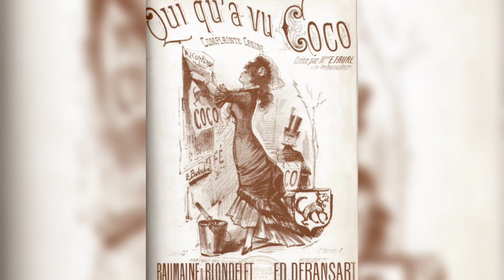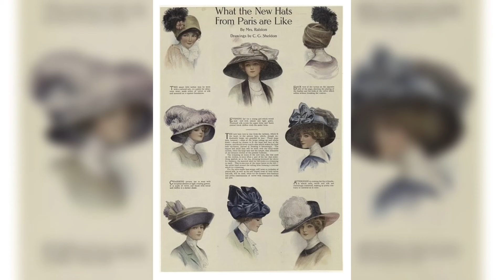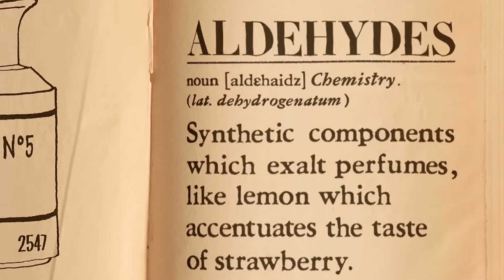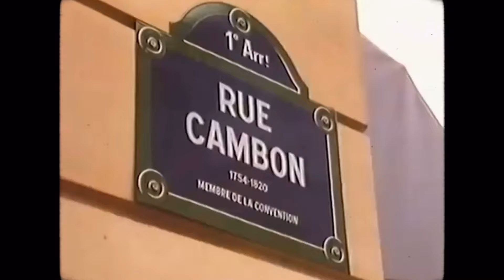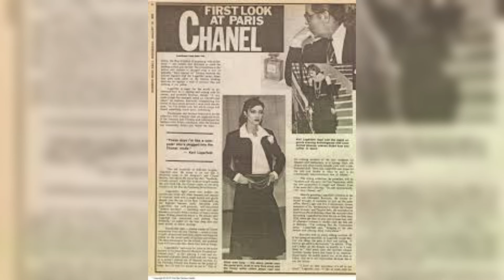ԿոԿո ՇԱՆԵԼ | Կյանքը ՝ մանկատուն, ֆաշիզմ| Ստեղծագործությունները ՝ Օծանելիք, զգեստներ , պայուսակներ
Կոկո Գաբրիել Շանելը փոխեց կ բջ զգեստապահարանը , տվեց ազատության և թեթևության զգացողություն։
Նա հայտնվեց ֆաշիստների անկողնում , ձերբակալվեց , արտաքսվեց բայց երբեք չկորցրեց իր ուրույն տեղը նորաձևության ամբիոնում։

Credits:
     Link to Video:

 • Sad Emotional Piano No...